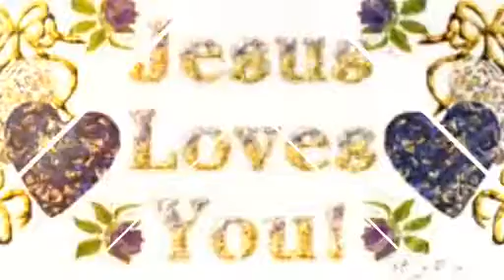Jesus Christ phots